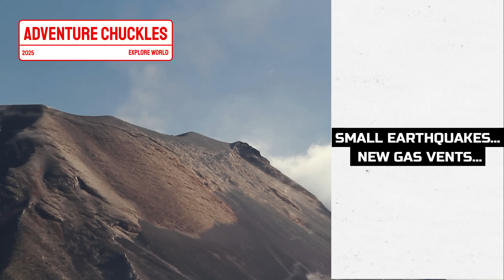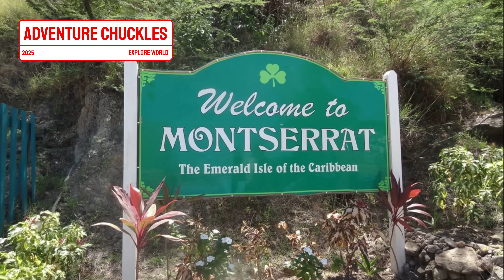10 Caribbean Islands Sitting on a Time Bomb – Volcanoes Ready to Blow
The Caribbean is heating up! 🌋 From St. Vincent to Martinique, discover 10 Caribbean islands sitting on a time bomb — volcanoes waking up right now. Hidden underwater eruptions, shocking new activity, and ancient giants returning to life. Watch till the end as we uncover the secret volcanoes no one talks about.